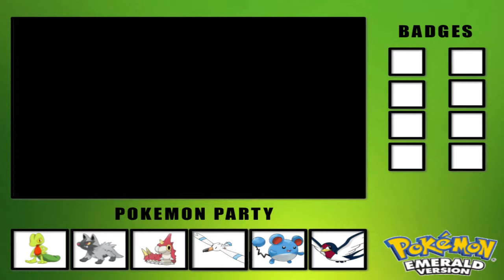Pokémon Emerald - Part 7 - Oh no! Team Aqua!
You have just moved to a new town with your mother. It is your dream to follow in the footsteps of your dad, who is already a celebrated Pokémon master. After being gifted your first Pokémon by local man-of-science Professor Birch, you'll head into the world to fight and capture wild Pokémon, as well as test your might against other up-and-coming trainers. Furthermore, you'll rank up your own standing as a trainer by traveling to different towns and besting the head trainer at the local Pokémon gym.

I am using an emulator, so there may be a possibility of corrupted Save Data, but I will do my best to continue the game smoothly.